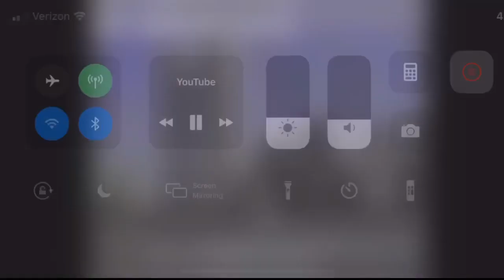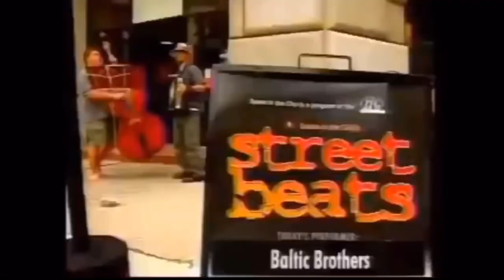WJW news opens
Cleveland’s Own finally has a decent look that hasn’t been seen in 10 years.

The following are opens from WJW in Cleveland from 1976 onward.

Here is what you can find in this compilation:
0:00 - WJKW-TV Station ID (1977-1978)
0:04 - “City Camera News” intros (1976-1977)
1:33 - “City Camera News” intros (1977) (after call letter change to WJKW)
2:39 - “Newscenter 8” intro (1977)
3:09 - “Newscenter 8” intros (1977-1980)
4:02 - “Newscenter 8” intro (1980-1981)
4:21 - “Newscenter 8” intros (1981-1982)
5:12 - “Newscenter 8” noon, 11pm and generic intros (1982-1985)
7:04 - “Newscenter 8” morning and generic intros (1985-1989)
9:19 - “Cleveland’s Own Newscenter 8” intros (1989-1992)
10:01 - “Cleveland’s Own Newscenter 8” morning and generic intros (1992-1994)
11:59 - “Cleveland’s Own Newscenter 8” morning, “First Look,” generic and “Primetime” intros (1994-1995)
13:13 - “Ei8ht is News” noon, 5pm, 6pm and 10pm intros (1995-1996)
14:25 - “Fox 8 News” 5pm, 6pm and 10pm intros (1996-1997)
14:53 - “Fox 8 News” morning, noon, 5pm, 6pm and 10pm intros (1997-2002)
17:36 - “Cleveland’s Own Fox 8 News” Sunday morning, noon, 5pm, 6pm and 10pm intros (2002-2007)
19:05 - “Cleveland’s Own Fox 8 News” morning and generic intros (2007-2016)
19:53 - “Cleveland’s Own Fox 8 News” morning, generic and breaking news intros (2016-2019)
20:23 - “Cleveland’s Own Fox 8 News” morning and generic intros (2019-present)
21:17 - WJW Station ID (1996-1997)